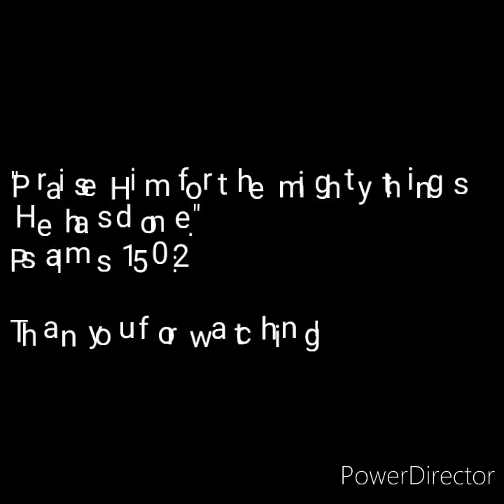Short ride na may kasamang exhibition!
Short ride dahil di tuloy ang Bitbit River.